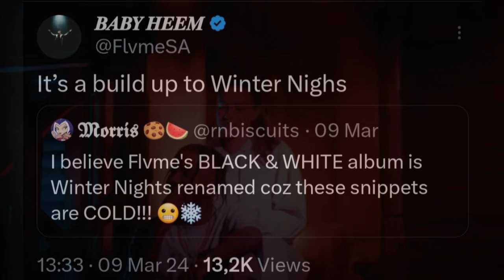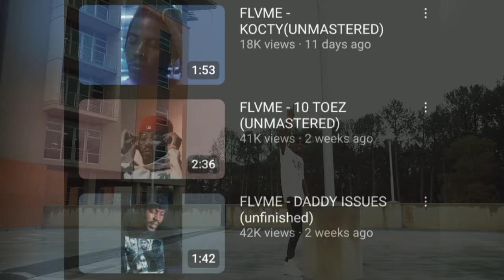Flvme Delays Winter Nights With Another Album